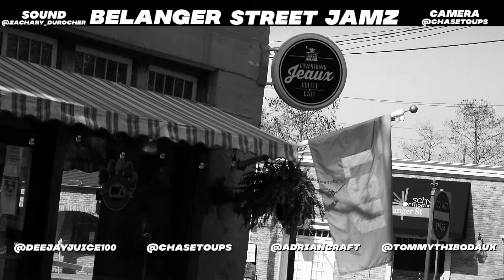Tommy Thibodaux Belanger Street Jamz Jam 1